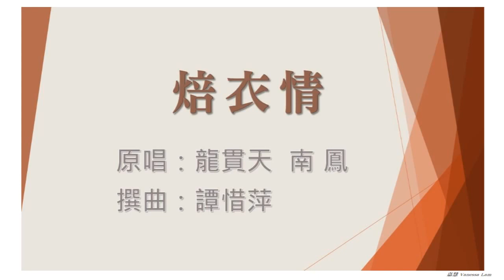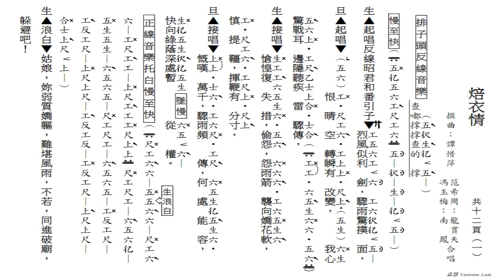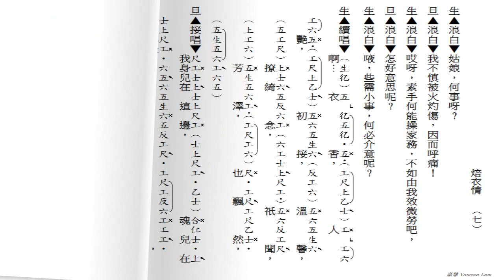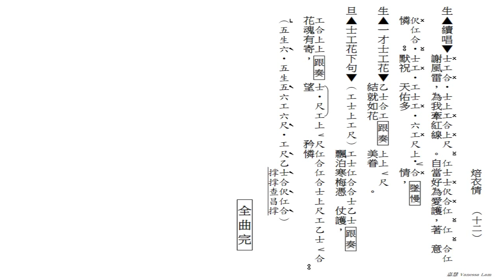焙衣情(工尺譜粵曲伴唱)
原唱：龍貫天, 南 鳳
撰曲：譚惜萍
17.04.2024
(387)